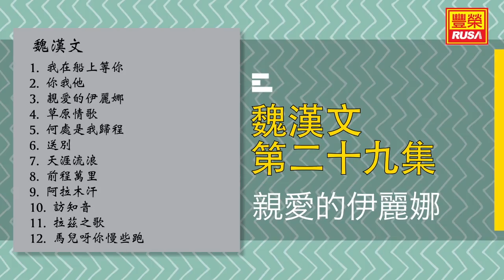魏漢文 - 親愛的伊麗娜 - [Original Music Audio]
今天豐榮推出《魏漢文 第二十九集》裡的好歌。